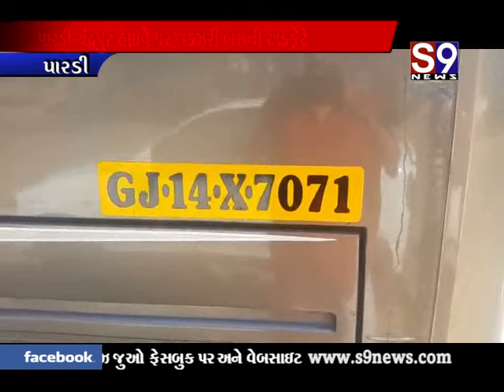પારડી : ચંદ્રપુર હાઇવે પર લક્ઝરી બસની અડફેટે સુખલાવનો પરણિત યુવાનનું મોત